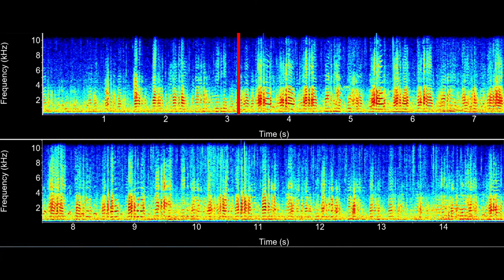Cape Gannet (Morus capensis) - Sea Search Sound Library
A large Cape Gannet colony recorded on the 30th of April 2021 in Lamberts Bay, South Africa. Recordings were made using a Shotgun Microphone.

This video forms part of the Sea Search sound library! Find the full sound library in the Sea Search Sound Library playlist on the channel.